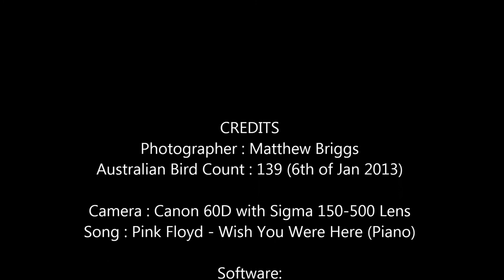Matt's Australian Birding 1 - 40 : 1080p HD Available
This is a selection of 40 birds that i've found in my birding adventures